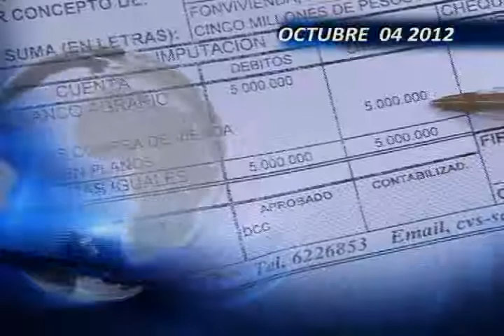TITULARES NOCHE ED